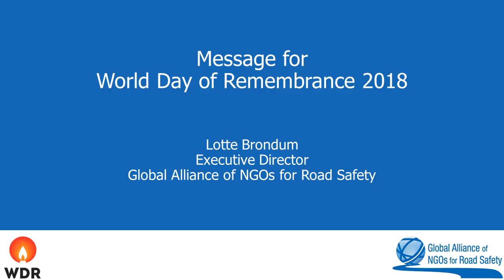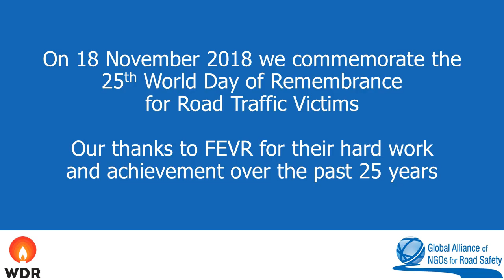WDoR 2018 message 4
World Day of Remembrance 2018 messages from
- Manuel Ramos, Chair of WD Advisory Council, FEVR UNRSC delegate, President of ACA-M
- Lotte Brondum, Executive Director Global Alliance of NGOs for Road Safety